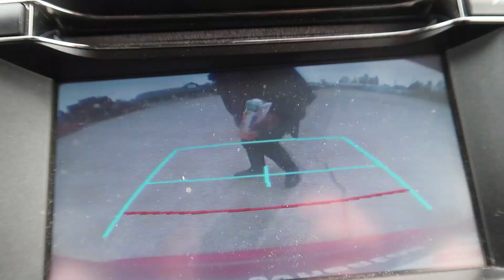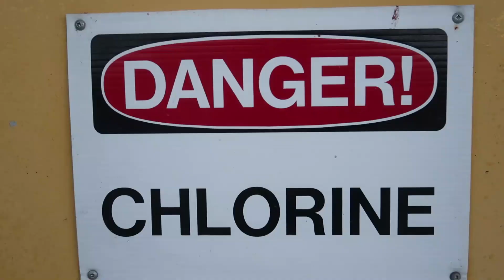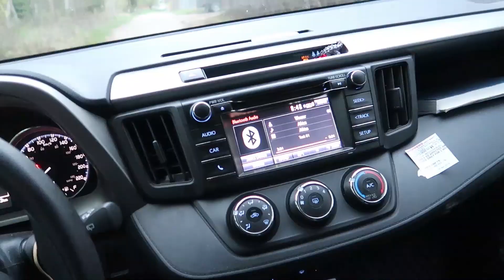I Will Buy Whatever He Wants Mr. Least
I will buy whatever he wants mr beast on a budget. We got free candy from a vending machine. We couldn't believe that we hacked a vending machine and then he threw the candy into my mouth and we couldn't stop laughing. Lots of funny stuff happened. We tried to feed farm animals broccoli. We recreated a pic of lebron. We had lots of fun as lds missionaries and made missionary vlogs